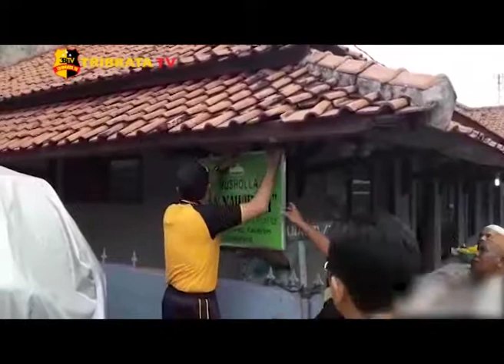BAKSOS PENGECATAN & PEMBERIAN PAPAN MUSHOLA AN NAWIROH